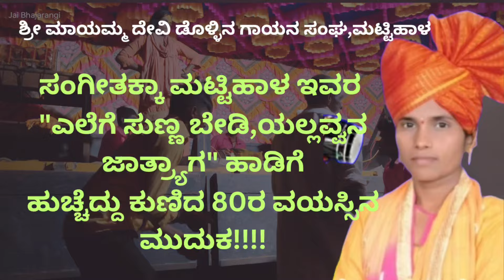ಸಂಗೀತಕ್ಕಾನ ಹಾಡಿಗೆ ಹುಚ್ಚೆದ್ದು ಕುಣಿದ ಮುದುಕ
ಶ್ರೀ ಮಾಯಮ್ಮದೇವಿ ಡೊಳ್ಳಿನ ಗಾಯನ ಸಂಘ,ಮಟ್ಟಿಹಾಳ ತಾಲೂಕ-ಕೊಲ್ಹಾರ ಜ-ವಿಜಯಪುರ
ಮುಖ್ಯ ಗಾಯಕಿ- ಶ್ರೀ ಮತಿ ಸಂಗೀತಾ ಮಟ್ಟಿಹಾಳ 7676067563
ಸಾಹಿತ್ಯ& ಸಂಭಾಷಣೆ- ಶ್ರೀ ರಾಯಪ್ಪ ಮಾಸ್ತರ ಕಬ್ಬೂರ

ಡೊಳ್ಳಿನ ಪದಗಳು
ಡೊಳ್ಳು
ಡೊಳ್ಳಿನ ಪದ ಹಾಡುಗಳು
ಡೊಳ್ಳಿನ ಪದಗಳು ಕನ್ನಡ
ಡೊಳ್ಳಿನ ಪದ ಕನ್ನಡ
ಡೊಳ್ಳಿನ ಪದ ಜಾನಪದ ಸಾಂಗ್
ಡೊಳ್ಳಿನ ಹಾಡುಗಳು
ಡೊಳ್ಳಿನ ಪದಗಳು ಜಾನಪದ